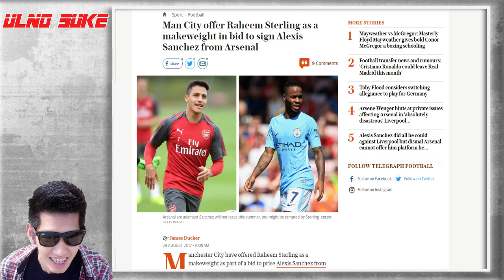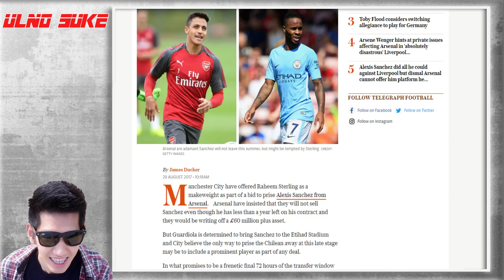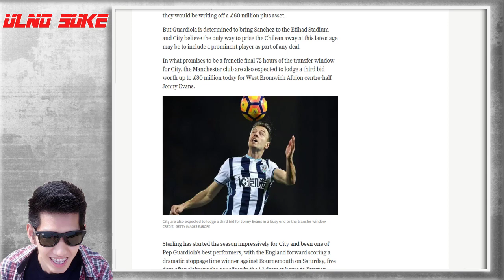แฟนบอลว่าไง ? เมื่อมีข่าว อเล็กซิส ซานเชซ สลับกับ ราฮีม สเตอร์ลิง!